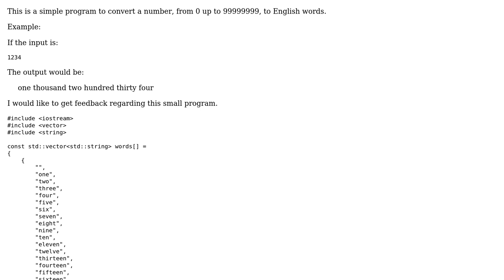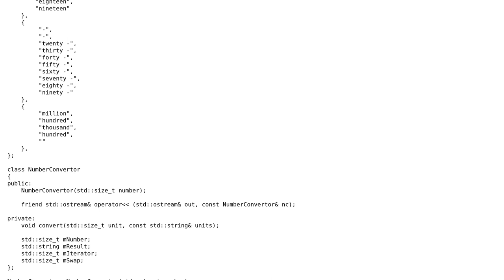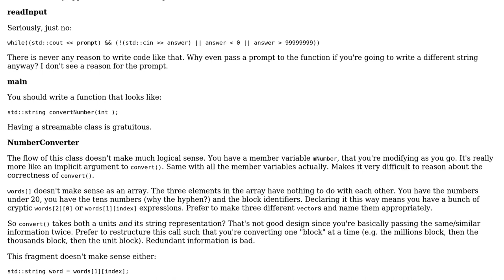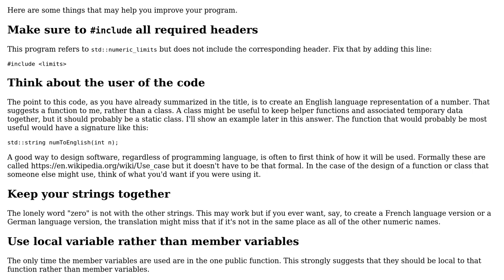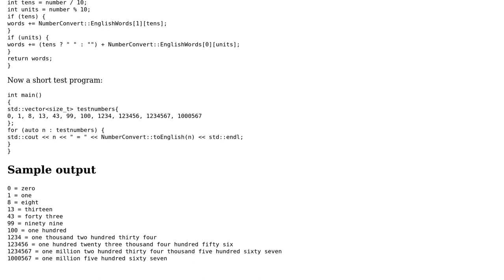Converting numbers to English words (2 Solutions!!)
Converting numbers to English words

With thanks & praise to God, and with thanks to the many people who have made this project possible! | Content (except music & images) licensed under CC BY-SA | Music | Images & others | With thanks to user MORTAL user Jamal user Edward user Barry and the Stack Exchange Network Trademarks are property of their respective owners. You are responsible for your own actions.